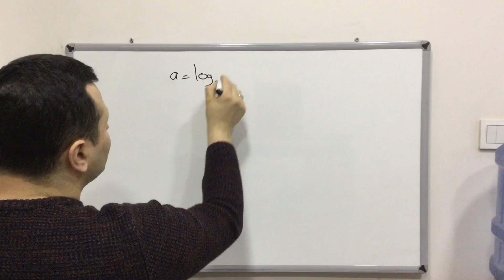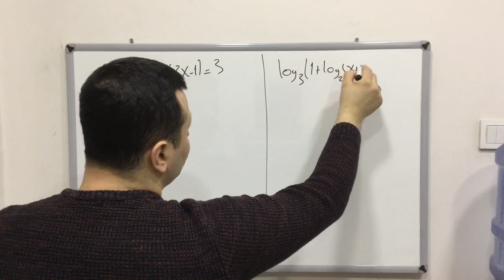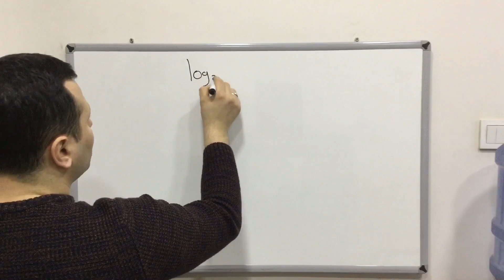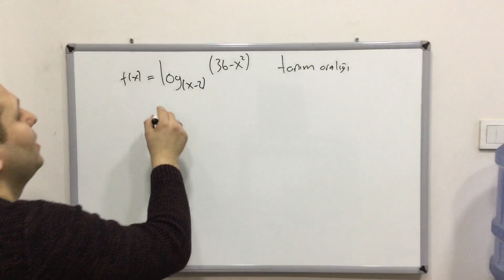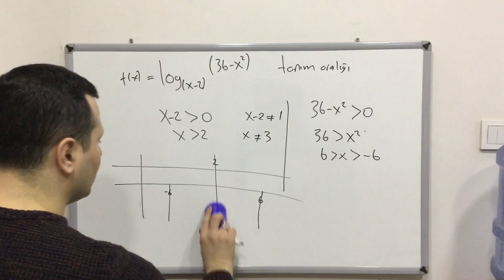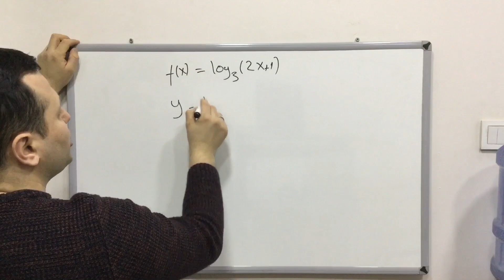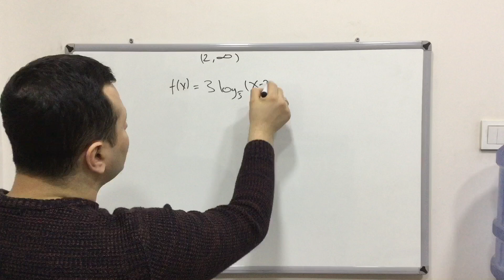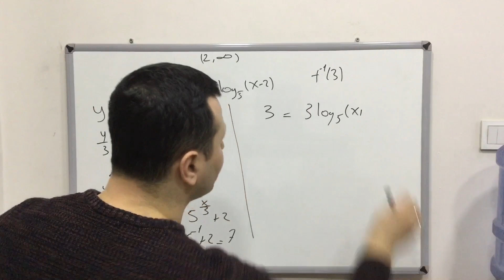12. SINIF MATEMATİK LOGARİTMA 2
12 sınıf logaritma konu anlatımı
Logarithm
12 sınıf logaritma soru çözümü
12 sınıf logaritma soruları
12.sınıf logaritma üstel fonksiyon
12.sınıf logaritma eşitsizlikler,
12.sınıf logaritma grafikleri,
12.sınıf logaritma
12. sınıf logaritma konu anlatımı
12. sınıf matematik logaritma konu anlatımı
12.sınıf logaritma soru çözümü
12.sınıf logaritma taban değiştirme
12.sınıf matematik logaritma denklemler
12.sınıf logaritma fonksiyonu
logaritma 12.sınıf yazılıya hazırlık
12.sınıf matematik logaritma
12.sınıf matematik logaritma soruları
12.sınıf matematik logaritma sınav soruları
logaritma özellikleri 12.sınıf
12. sınıf logaritma sınav soruları
12.sınıf matematik logaritma soruları ve çözümleri
12.sınıf logaritma tersi
logaritma 12.sınıf yazılı

Merhabalar ben Kadir Hoca. Kanalımıza hoş geldiniz,.Kanalımızda Matematik, Fizik, Geometri, Kimya, Fen Bilimleri dersleri anlatılacaktır. Eğlenceli ve basit anlatım yöntemleriyle sizlerle birlikte olacağım. Hepinize faydalı olması dileğiyle.

Bu videoda 12. Sınıf Matematik Ayt Logaritma  konusunu işledik
12 sınıf logaritma
11 sınıf logaritma
ayt logaritma
logaritma konu anlatımı
logaritmik fonksiyonlar
logaritmik fonksiyonların özellikleri
logaritma konu anlatımı
logaritma soru çözümü
ygs
lys
dgs
kpss
sınav
soru çözümü
yks
logaritma ders
logaritma soru
üstel fonksiyon
üstel fonksiyon logaritma